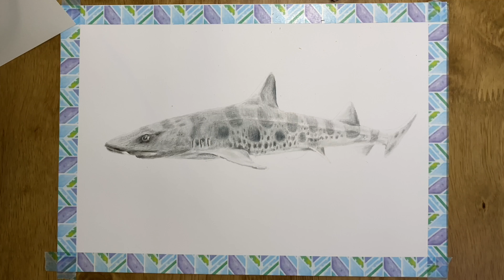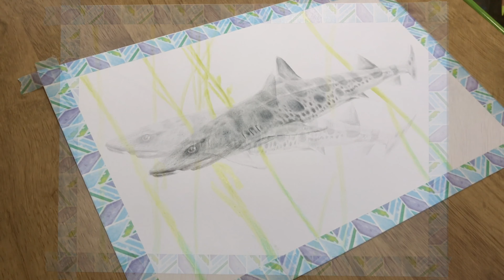색연필로 레오파드샤크 상어그리기 drawing leopard shark with color pencil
처음으로 바다생물을 그려봤습니다.